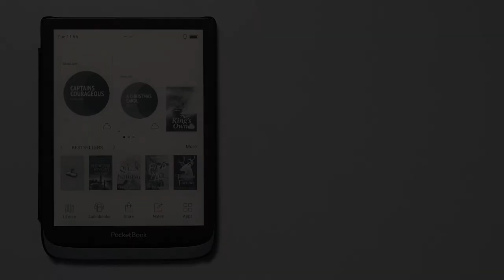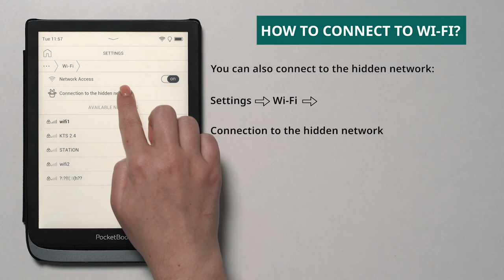How to connect to Wi-Fi? PocketBook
Wi-Fi
Network Access — on
Choose the network
Type in the password

For more precise adjustment press More ⇨ IP address configuration ⇨
DHCP and choose Connect.

You can also connect to the hidden network: Settings ⇨
Wi-Fi ⇨ Connection to the hidden network.